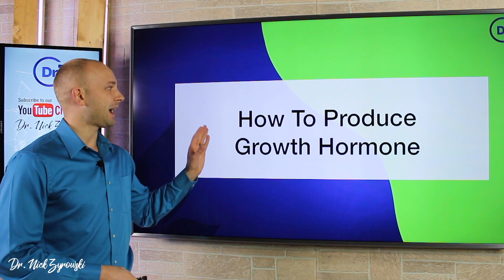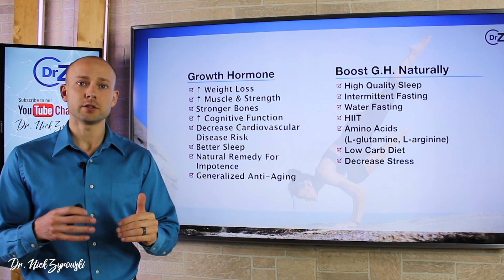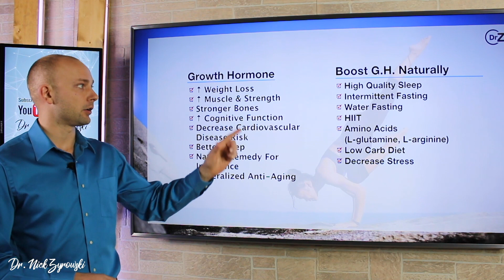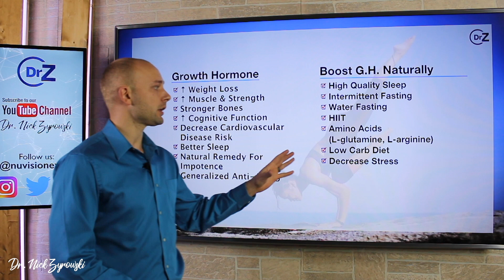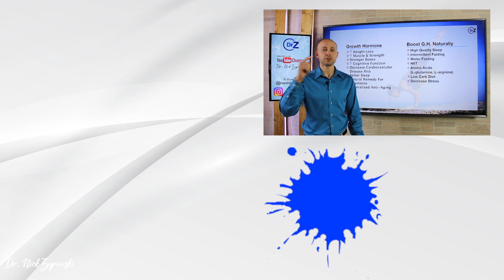How To Produce Growth Hormone | Must See!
How To Produce Growth Hormone | Must See! is a video that teaches you how to naturally produce more growth hormone in your body for better health and wellbeing.

How to produce growth hormone in our body becomes a question that most people are asking as they age. I personally see people hit that wall of 30 years old and find their body just doesn't function as it used too. That is ok because that is the natural physiological process of life. If you are like me though, you want to do everything you can to boost growth hormone naturally in order to preserve youthfulness.

How to produce growth hormone naturally can easily be done through simple methods that are all lifestyle based. There really is no excuse not to implement them as they don't cost anything and they support healing and overall wellbeing. When growth hormone is decreased in the body you don't feel as well and healing doesn't occur in the body as it should.

A growth hormone deficiency is responsible for weight gain, decreased strength, decreased cognitive function, increased risk of cardiovascular concerns, faster aging, and impotence. When you boost growth hormone in the body all these health concerns start to reverse themselves and your overall state of wellbeing is increased.

This channel is made possible from support by people like you. If you have benefitted from this channel or are a regular viewer, we would appreciate your support. As little as one dollar a month is a big help.▻▻